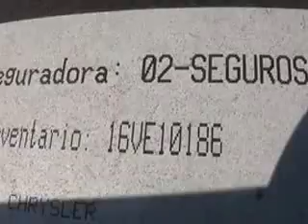SUBASTASMA DODGE, AVENGER SE ATX 2008,